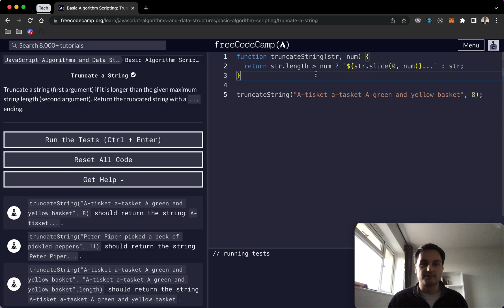freeCodeCamp - Truncate a String